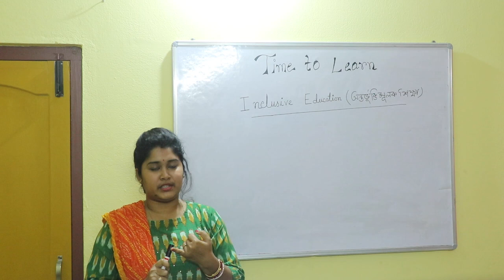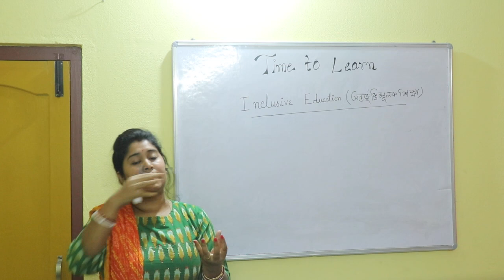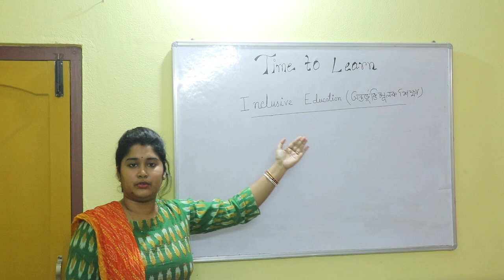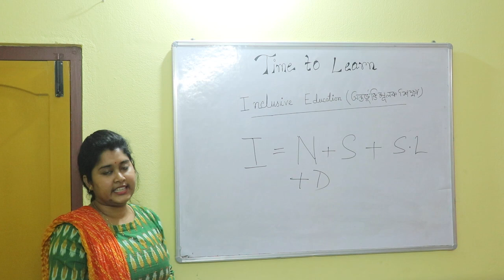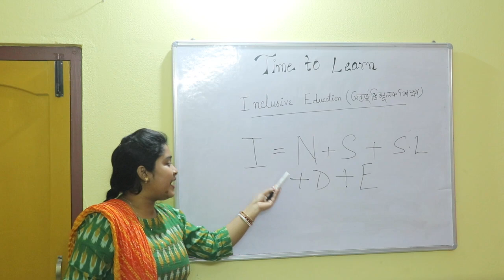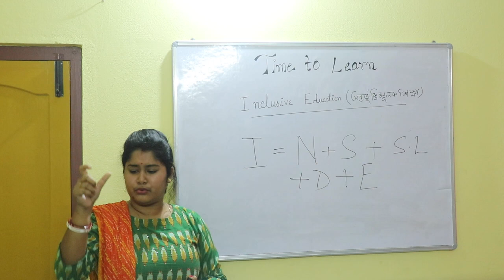INCLUSIVE EDUCATION: Concept and Background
Helpful for the students of B.Ed, D.El.Ed, CTET, WB TET, Net